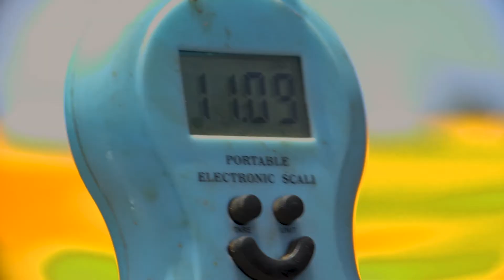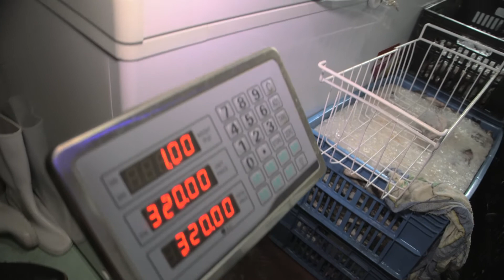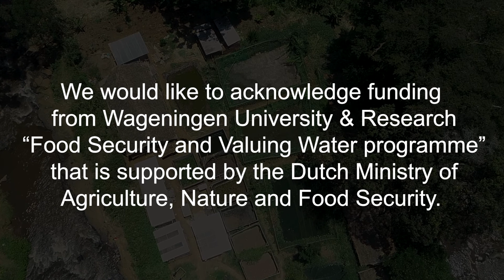Feeding Cities - the case of Kibera, Kenya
On 8 August 2020, a truck with farmed fish was brought for the first time from Nyeri to Kibera, and every week after. With very little resources a project called ‘Feeding Cities and Migration Settlements’, contributed to food security through a structural change in the rural-urban food systems in Kenya. The ‘Feeding cities and migration settlement project’ is a project carried out by ‘Wageningen University & Research (WUR), part of a strategic research programme knowledge base (KB) programme ‘Food Security and Valuing Water’, commissioned and financed by the Dutch Ministry of Dutch Ministry of Agriculture, Nature and Food Quality.